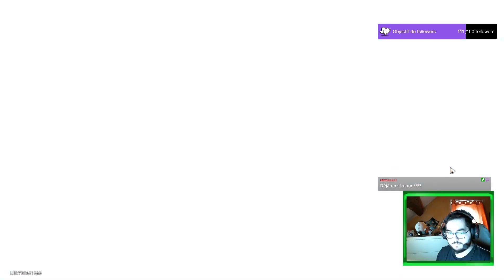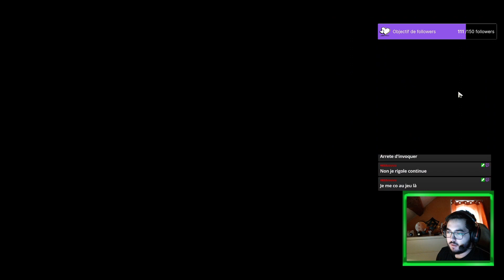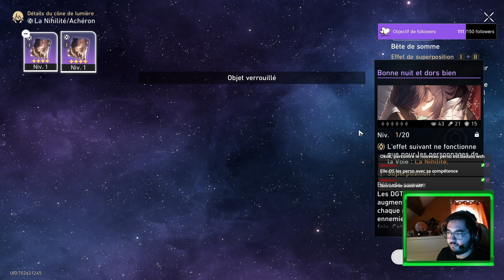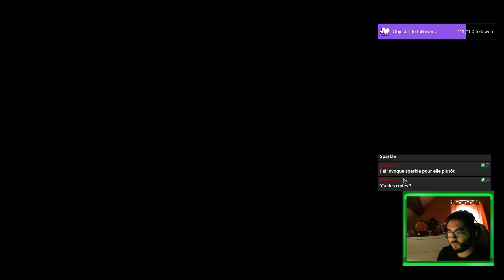INVOCATIONS ACHERON (+18 000 jades/Honkai Star Rail)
Nouvelle vidéo sur Honkai Star Rail, aujourd'hui on fait les invocations sur la bannière du nouveau personnage : Acheron !
Avec au programme du drop de personnages et de cônes pour plus de 18 000 jades.
Cette vidéo a été tournée en live sur Twitch, n'hésitez pas à rejoindre cette chaîne pour ne manquer aucun live !

➡️ N'hésite pas à follow la chaîne Twitch pour d'autres folles aventures :
➡️ Mon Twitter :
timecode:
0:00 : Intro
01:03 : Invocations